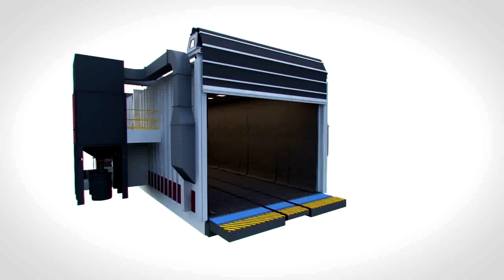Dura-Door Rubber Roll Up Door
Video illustrating the space saving, noise reducing and ease of use of the Blastechnik Dura-Door Blastroom Rubber Roll Up Door.
Blastechnik Pte Ltd.
11 Tuas South link 1
#03-18 Shine@Tuas South
Singapore 636901